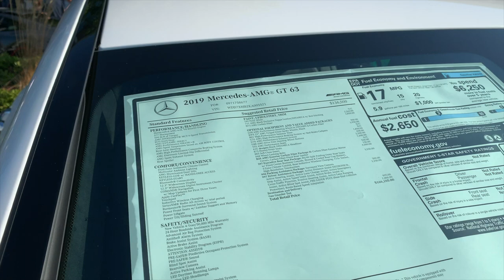SOME OF THE CRAZIEST CARS DOWN IN THE ATL!!! - FLICARGUY CAR MEETS ATL EDITION PT 1 VLOG 5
I took a trip down to Atlanta and went to Caffeine & Exotics while i was there. They had some of the craziest cars I've ever seen! So much amazing stuff I had to break it into 2 parts, so stayed tuned for part 2!

All Beats Provided By Mairs Society 👇🏾